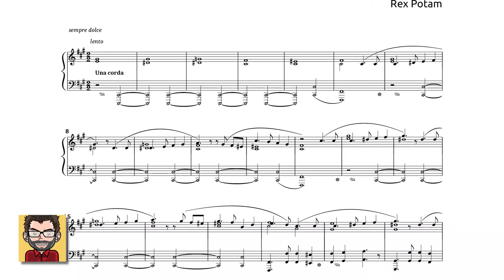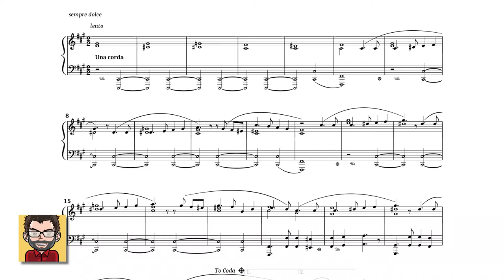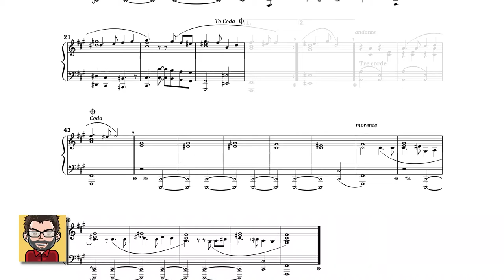Nocturne n°3 — « Nuit d'hiver »